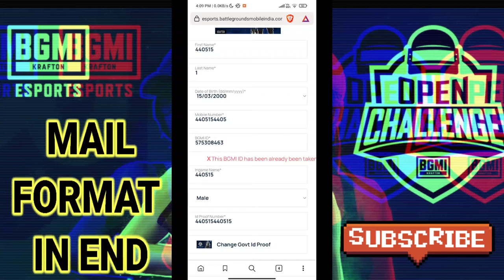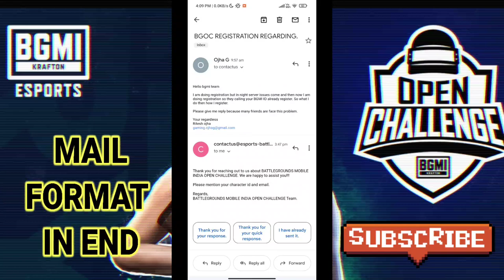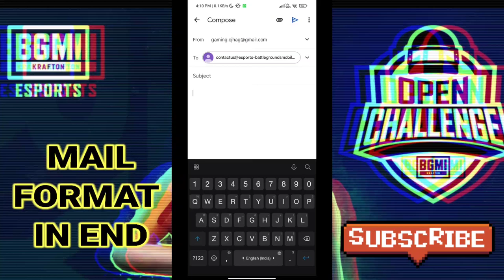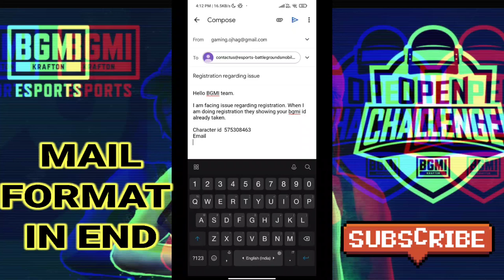Solution for BGMI ID already register || BGMI OPEN CHALLENGE REGISTRATION || BGOC ojha g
Solution for BGMI ID already taken || BGMI OPEN CHALLENGE REGISTRATION || BGOC ojha g

how to register BGMI OPEN CHALLENGE. REGISTRATION step by step in hindi || BGOC ojha g

How to register bgmi open challenge,how to register bgmi eSports

 NIGHBOT COMMANDS
  !mobile
  !id
LOYALTY POINTS
  !points
  !top
  !tophours

⚓⚓【E】【Q】【U】【I】【P】【M】【E】【N】【T】

                                   35 fps supported

                             ⭕ 4gb ram
                             ⭕  500gb HDD

how to register gmi open challenge,
bgmi open challenge registration,
bgmi open challenge,
how to register for bgmi open challenge,
open challenge

Pubg Mobile
Pubg India
Pubg News
Pubg Unban